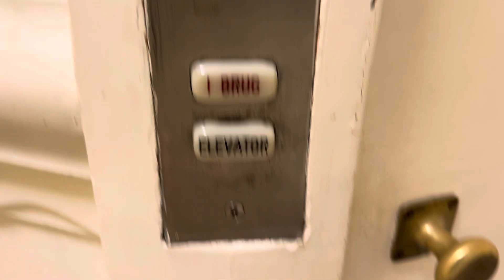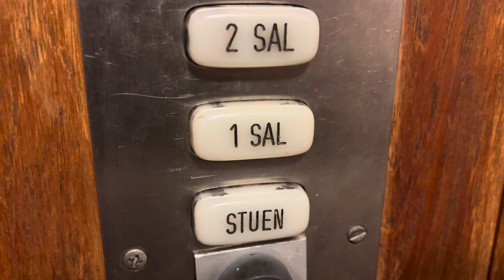Joli ascenseur Titan à traction @ Copenhague, Danemark.